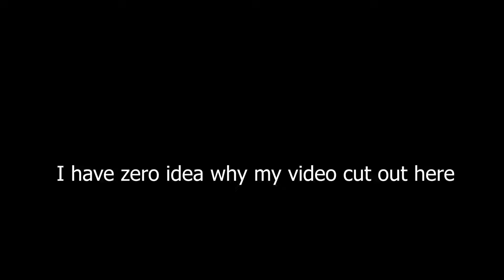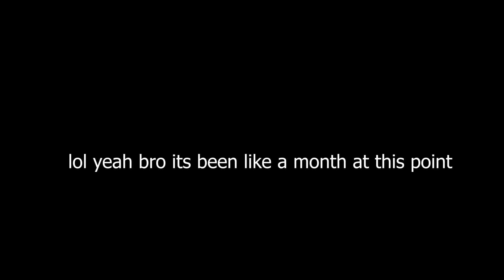The 15k QnA | ASMR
Hello hello! Its about time I finished this. I really wanted to do more with the green screen, but honestly, this has taken long enough and I really want to move onto something else lol.

P.S. Sorry if its a bit loud at points. Still trying to get used to this microphone.

Schuylkill Haven PA, 17972